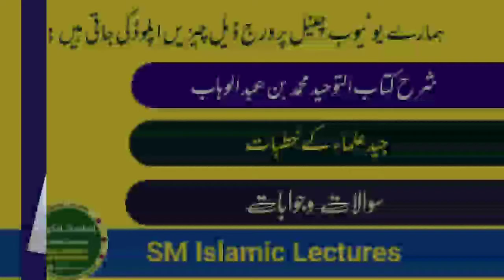Fiqah Hanfi Ki Haqeeqat by Allama Badiuddin Shah Rashdi | SM Islamic Lectures | فقہ حنفی کی حقیقت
Fiqah Hanfi Ki Haqeeqat
SM Islamic Lectures